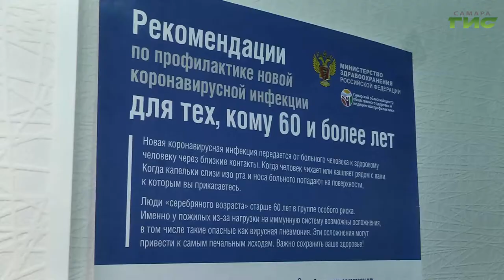В Самарской области продолжается прививочная кампания против коронавируса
В Самарской области продолжается прививочная кампания против коронавируса. На сегодняшний день вакцинация остается единственным способом снизить колоссальную нагрузку на медиков. Сейчас специалисты активно призывают  привиться именно старшее поколение, у которых болезнь часто протекает с осложнениями. Подробнее расскажет Михаил Ермоленко.